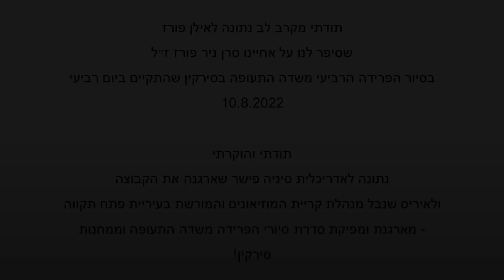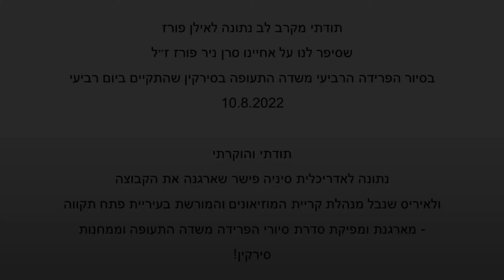לזכרו של סרן ניר פורז 14.5.1971 - 14.10.1994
תודתי מקרב לב נתונה לאילן פורז
שסיפר לנו על אחיינו סרן ניר פורז ז״ל במפקדתה ההיסטורית של סיירת מטכ״ל
בסיכומו של סיור הפרידה הרביעי משדה התעופה בסירקין שהתקיים ביום רביעי 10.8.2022

תודתי והוקרתי
נתונה לאדריכלית סיניה פישר
שארגנה את הקבוצה

ולאיריס שנבל
מנהלת קריית המוזיאונים והמורשת בעיריית פתח תקווה -
מארגנת ומפיקת סדרת סיורי הפרידה משדה התעופה וממחנות סירקין!

צילמה:

איריס שנבל

ערכה:

ליאל זטלאוי

הדריך את הסיור וראיין:

אבי משה-סגל